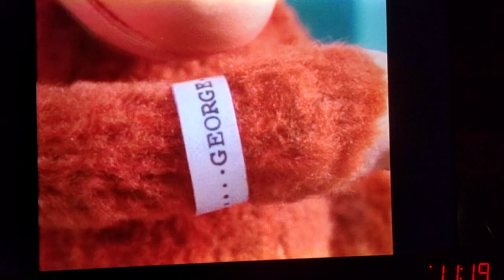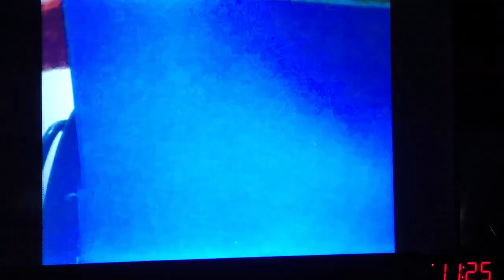episode 863 curious George goes to the hospital 1982 DVD